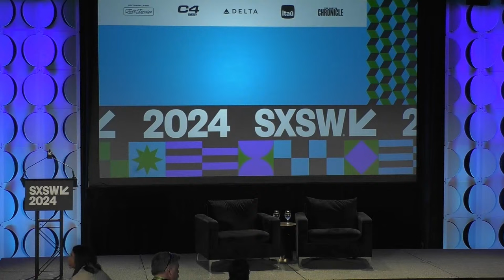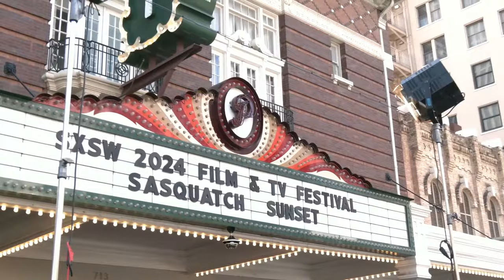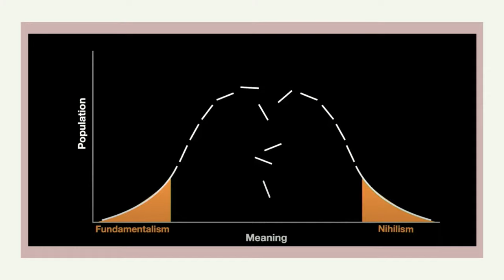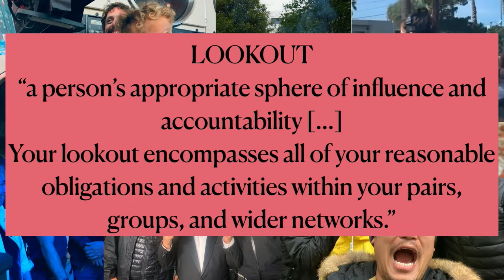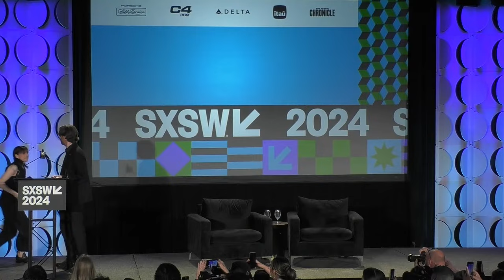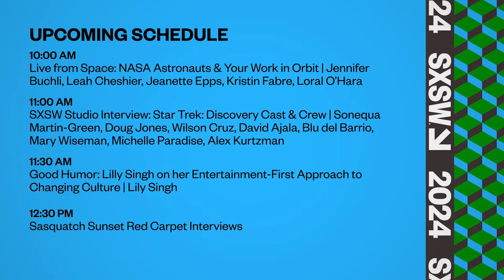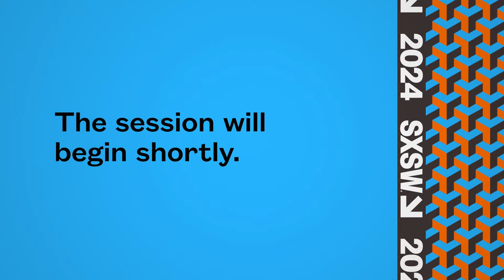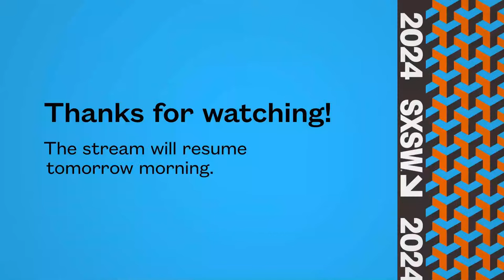SXSW 2024 LIVE: Dev Patel, Sydney Sweeney, Chuck D, and NASA Astronauts LIVE FROM SPACE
SXSW 2024 Livestream and On Demand Keynotes & Featured Speaker Sessions + VOD Portuguese and Spanish language translations presented by Itaú (these will be available within 48 hours of VOD publishing)

SCHEDULE
10:00 AM Live from Space: NASA Astronauts & Your Work in Orbit | Jennifer Buchli, Leah Cheshier, Jeanette Epps, Kristin Fabre, Loral O’Hara

11:00 AM SXSW Studio Interview: Star Trek: Discovery Cast & Crew | Sonequa Martin-Green, Doug Jones, Wilson Cruz, David Ajala, Blu del Barrio, Mary Wiseman, Michelle Paradise, Alex Kurtzman

11:30 AM Good Humor: Lilly Singh on her Entertainment-First Approach to Changing Culture | Lily Singh

12:30 PM Sasquatch Sunset Red Carpet Interviews

1:00 PM  KEYNOTE — Daniels: How We Pulled Off Everything Everywhere All at Once | Daniel Kwan, Daniel Scheinert

2:00 PM SXSW Studio Interview: Mark Duplass & Mel Eslyn

2:30 PM A Conversation with Sydney Sweeney | Sydney Sweeney, Perri Nemiroff

3:30 PM Monkey Man Red Carpet Interviews

4:00 PM Def Jam Renewed: The Hip-Hop Legend’s Next 40 years | Chuck D, Lady London, Tunji Balogun, Bryan Biniak